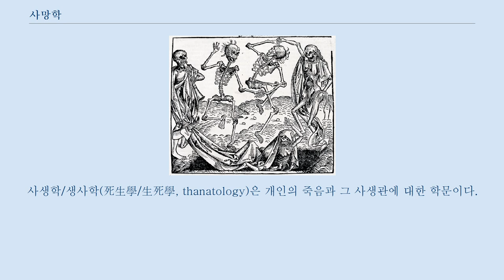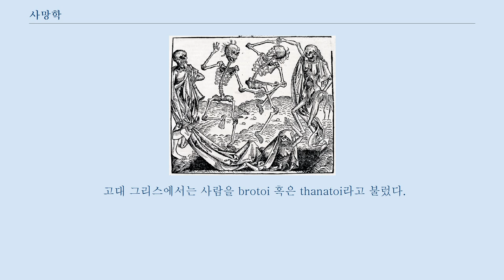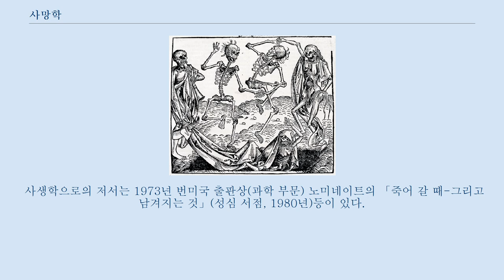사망학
사생학/생사학(死生學/生死學, thanatology)은 개인의 죽음과 그 사생관에 대한 학문이다.
 구체적으로는 자기의 소멸로서의 죽음과 마주보는 것으로 죽음까지의 삶의 방법을 생각하는 학문이다.
 사생학이 대상으로 하는 것은 인간의 소멸, 죽음이다.
 사생학의 개척자의 한 명, 아리에스에 의하면, 「인간은 사망자를 매장하는 유일한 동물」이다.
 이 매장 의례는 네안데르탈인까지 거슬러 올라가는 것으로, 그 이후로 긴 역사의 흐름 안에서, 인류는 「죽음에 대하는 태도=사생관」을 길러 왔다.
 사생학은 이러한 사생관을 철학·의학·심리학·민속학·문화인류학·종교·예술 등의 연구를 통해, 인간 지성에 관한 모든 측면에서 밝혀내, 「죽음의 준비교육」을 목적으로 하는 지극히 학제적인 학문이다.
 사생학은 명예사 문제나 의료 고지, 완화 의료 등을 배경으로, 1970년대에 확립된 새로운 학문 분야이다.
 현대 사회는 죽음을 추상화하고, 죽음을 터부시 하는 사회이다.
 근대 이전에 있어 죽음은 가장 중대한 사색의 대상이었지만, 근대에 성립한 정치사상·사회사상은 인간 생활로부터 죽음을 추방했다.
 구체적으로는 근대 정치 이론에서는 근대국가의 사명을, 사람들의 「횡사로의 공포」로부터 구조해 내는 것으로, 근대국가는 죽지 않는 영생적 의사 생명체로서 불사의 존재로 여겨졌다.
 근대국가는 국민이라는 하나의 영속적으로 집합적인인격에 입각하는 것이며, 따라서 근대 이전의 국가와 달리, 관념상 근대국가가 「죽는다」는 것은 있을 수 없다.
 이와 같이 「경제인」(homo economicus)로서의 인간, 특히 그 대표인 기업은, 생활력 왕성한 장청년만으로 구성된 죽음이 없는 집단이며, 삶에 의해서만 성립되는 세계이다.
 현대 사회에 있어 일반화하고 있는 핵가족도 이 경향이 깊어지고 있다.
 단혼 핵가족은 중년의 남녀와 아이로 성립되는 가족 형태이며, 아이의 성장 과정에서 가장 친밀한 가족의 죽음을 직면할 기회는 성인이 될 때까지 거의 없다고 말해도 좋다.
 반면 전근대에는 평균수명이 현대보다 짧고, 게다가 가족구성은 2세대에 걸친 형태가 일반적이고, 평상시 가까이에 접하고 있는 가족의 죽음은 수 년에 한 번의 비율로 방문하는 친밀한 것이었다.
 사생학은 죽음을 터부시해, 죽음을 비일상적인 것으로 여기고 이것을 멀리해 죽음을 필요 이상으로 비참한 것이라고 생각해 무서워하는 현대 사회에 대해서, 죽음에 대하는 마음가짐이라는 관점으로부터 재차 생의 가치를 되물으려는 시도이다.
 그것은 죽음을 자신의 장래에 있는 필연으로서 응시하는 것으로, 현재의 자신의 삶에서 무엇이 중요한 것인가를 생각하는 일을 제창하는 것이다.
 죽음은 죽은 사람에게만 비참을 가져오는 것은 아니다.
 사망자가 앞서가 남겨진 산 사람에는 고독이 남겨진다.
 산 사람이 친밀한 사람의 죽음의 정산에 실패하면 큰 후회가 남겨져 대단한 고통에 괴롭혀지게 된다.
 사생학은 죽음을 개인 한 명의 문제로서가 아니고, 개인과 개인의 관계성에 대해 공유되는 중대한 문제로서 파악한다.
 예를 들어 자살한 사람은 스스로의 비탄에 붙잡힌 나머지, 자살한 뒤에 남겨지는 유족의 마음의 부담을 살피는 것이 부족한 경향에 있다.
 사생학은 자살 욕구를 가지는 사람의 고독감이나 절망감, 가까이에 자살자가 나와 버린 사람의 충격이나 슬픔에 대한 정화의 방법을 연구하는 것과 동시에, 그것을 근거로 사생관 교육을 확립해, 자살 예방에 연결해 가는 것을 제창하고 있다.
 또 친한 인물이 사망자가 되었을 경우, 친밀한 교우 관계나 결혼 이전의 연애 관계 등 법적 증명이 부족한 관계는 끊어지는 경향에 있어, 그것이 혈연자가 아닌 광의의 유족의 마음의 부담으로 연결되는 것이 많다.
 장례식의 상주 등은 법적 관계에 근거해 행해지는 것이 일반적이어서, 경우에 따라서는, 법적 증명을 할 수 없는 유족은 사망자에 대한 슬픔을 충분히 채우지 못한다.
 따라서 살고 있는 사...